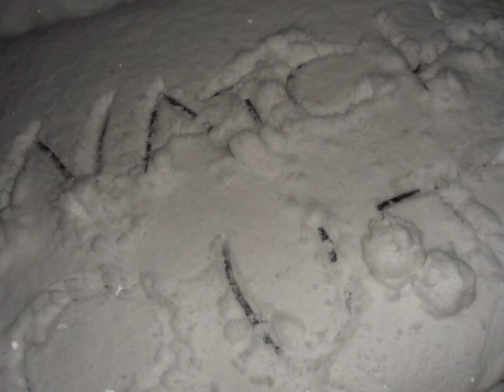A Blast From My Past: Snow Day! (January 28-29, 2014)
Here's footage of a rare occasion we have in the South.  It snowed late night January 28, 2014.  A friend and I had ourselves a little adventure.  I got to make my first snow angel, my first little snow dude, and my first successful sled down a hill!  (Take that Tennessee!  My TSU friends know what I mean.  Yay me!)  Anyhoo, it's a throwback and I hope you like it!

Title:  "Kids"
Author:  BABYBABY
Album:  "Money" released May 1, 2011